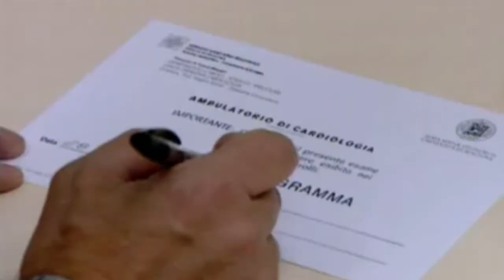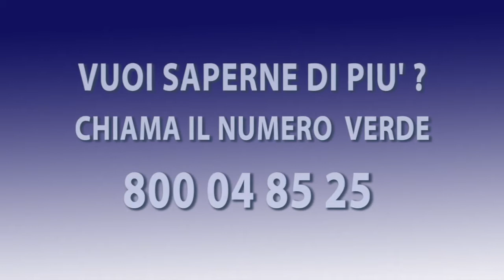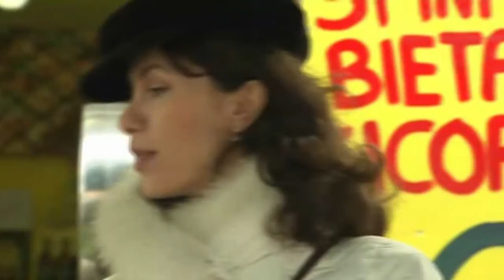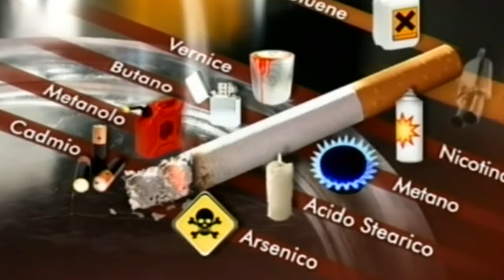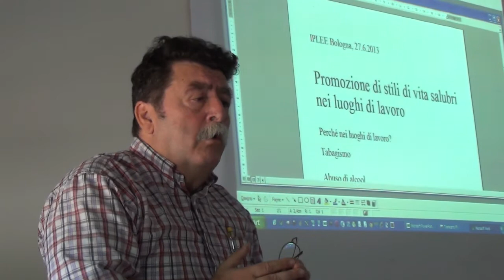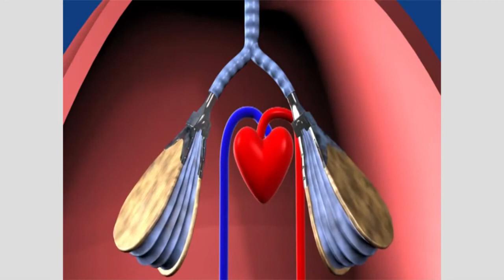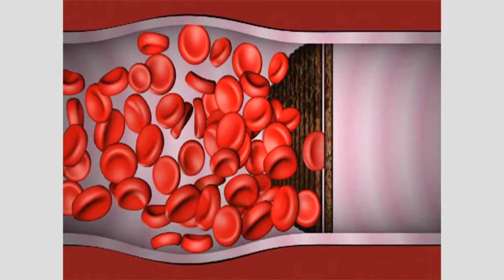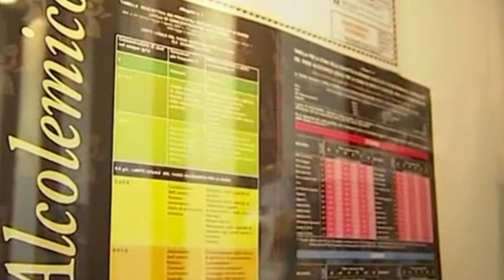Edilizia Sicura 6. Stili di vita scorretti: fumo e abuso di alcool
In questa puntata di Edilizia Sicura ci occupiamo di alcune abitudini che possono incidere negativamente sulla nostra salute e sulla qualità della vita: il fumo di tabacco e l'assunzione eccessiva di alcolici, ma anche l'alimentazione scorretta e la sedentarietà.